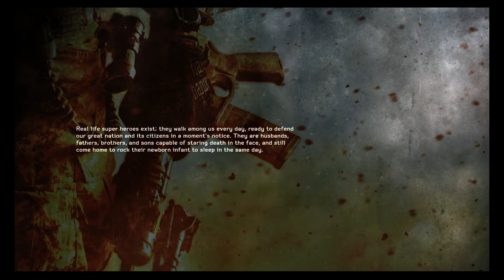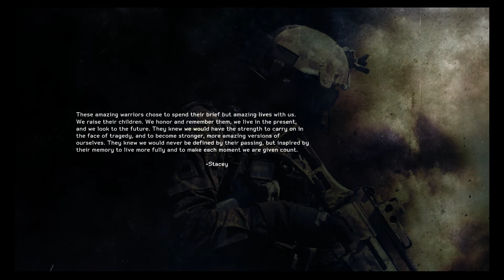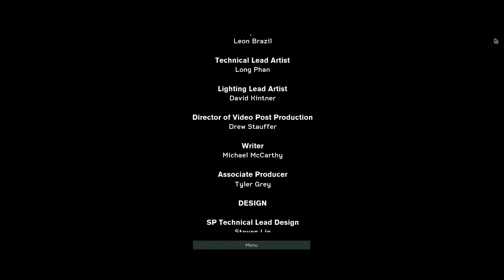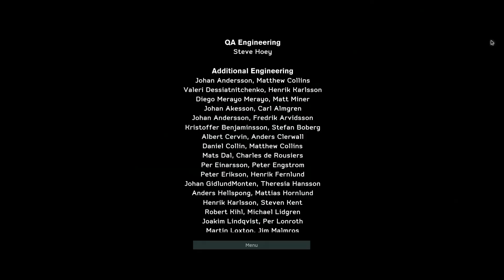Medal OF Honor Warfighter | Shut It Down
▬▬▬▬▬▬ஜ۩۞۩ஜ▬▬▬▬▬▬

Medal of Honor Warfighter tells the story of U.S. Tier 1 Operator, “Preacher” as he returns home from overseas only to find his family torn apart from years of deployment. Trying to pick up the pieces to salvage what remains of his marriage, Preacher is reminded of what he’s fighting for - family. But when an extremely deadly explosive (PETN) penetrates civilian borders and his two worlds collide, Preacher and his fellow teammates are sent in to solve the problem. They take the fight to the enemy and do whatever it takes to protect their loved ones from harm.

...             S                 ...
           ...             U                 ...
                    ...             B                 ...
                           ...             S                 ...
                                 ...             C                 ...
                                        ...             R                 ...
                                               ...             I                  ...
                                                    ...             B                 ...
                                                         ...             E                 ...

                     NOW